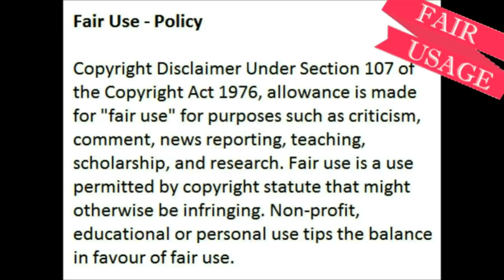Phindle Gwala Finally Gives A Statement But You Will Not Believe What She Did.